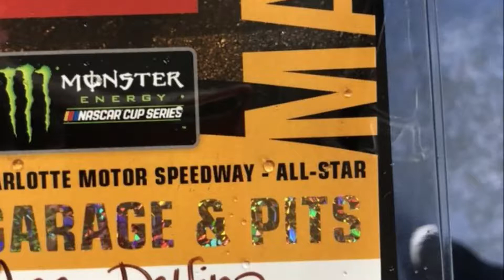NASCAR Charlotte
Friday afternoon 18 May 2018